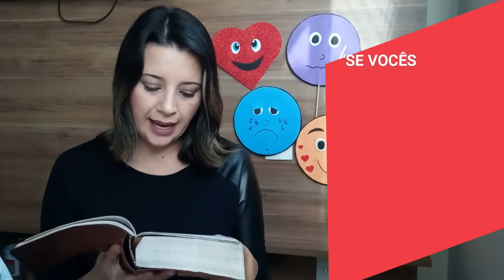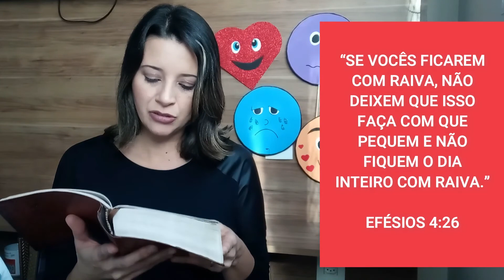EBD Infantil 30.05.21 | A Raiva é “de Deus”? | Igreja Batista Águas Cristalinas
Sentir raiva é normal, mas o que fazer com esse sentimento que parece que vai explodir dentro de nós? Sentir raiva é de Deus? O que posso fazer quando esse sentimento vier?

Todas essas perguntas são difíceis, mas hoje, vamos mostrar como até mesmo uma criança pode controlar sua raiva.

TEXTOS BÍBLICOS:
* Gênesis 3:10
* 1 Samuel 18:6-16
* Efésios 4:26

VERSÍCULO PARA DECORAR:
"Se vocês ficarem com raiva, não deixem que isso faça com que pequem e não fiquem o dia inteiro com raiva.” Efésios 4:26

00:00 - Introdução
00:32 - Oração Inicial
01:08 - Momento da Aula
10:39 - Momento D.V.A
11:23 - Versículo para decorar
12:28 - Oração Final
13:30 - Mensagem final

FAÇA PARTE DO GRUPO DE DEVOCIONAIS:
• Durante a semana teremos várias atividades, participe do grupo e receba devocionais para a semana

PLAYLIST COM AULAS ANTERIORES:
• Todo domingo, uma nova aula aqui no Canal.